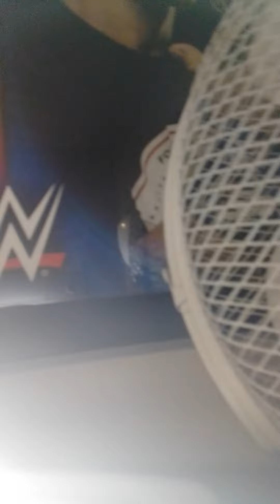Why youtube is not letting me post gaming content 🤔